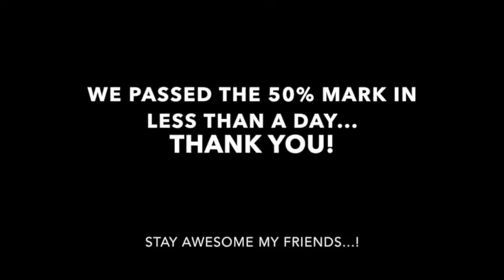EDGE of EXTINCTION: The Educational Trading Card Game - Capturing Nature Trailer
Capturing Nature was produced to thank our Kickstarter backers... Have some fun and learn at the same time with Edge of Extinction: the Educational Trading Card Game, a fun and educational learning tool about wildlife conservation.